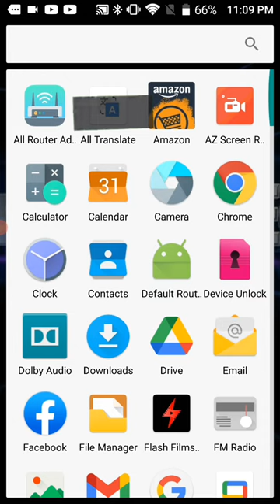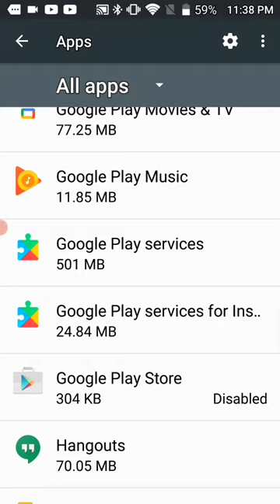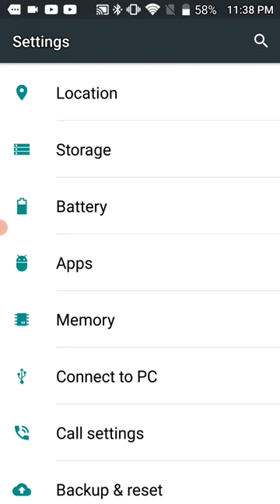men kòman pou rezoud aplikasyon ki pa vle enstale sou telefòn nou